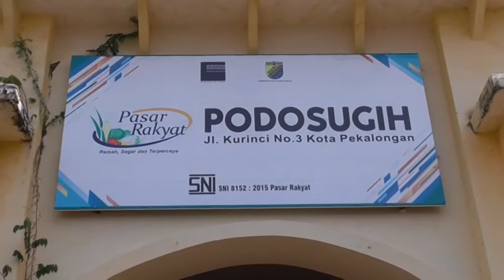PASTIKAN PEDAGANG PATUH PROKES , WALIKOTA CEK KE PASAR TRADISONAL